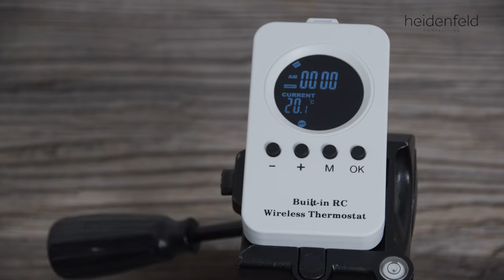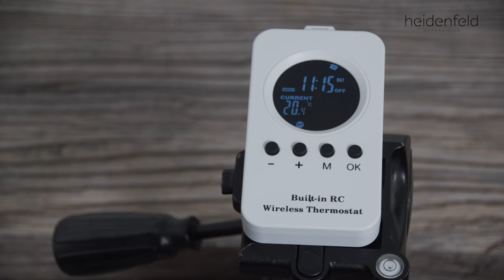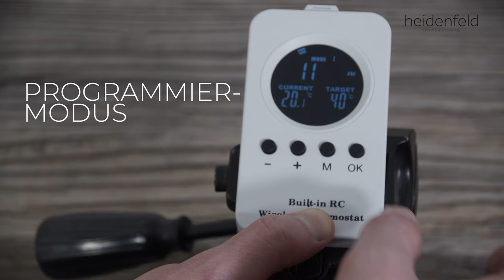💡 ANLEITUNG: Heidenfeld Thermostat Bedienung | FAQ ➡️ HF-HP110 | HF-HP120 | HF-HP130 | HF-HS100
Heidenfeld Thermostat Anleitung: In diesem FAQ Video zeigen wir dir die Bedienung unseres Heidenfeld Thermostats für die Modelle HF-HP110, HF-HP120, HF-HP130 und HF-HS100.

Hier alle wichtigen Funktionen:

0:05 Kopplung
0:28 Zeit, Datum und Temperatureinheit Celsius/Fahrenheit festlegen
1:12 Manueller Modus (Dauerheizen)
1:34 Programmiermodus (verschiedene Heizmodi)